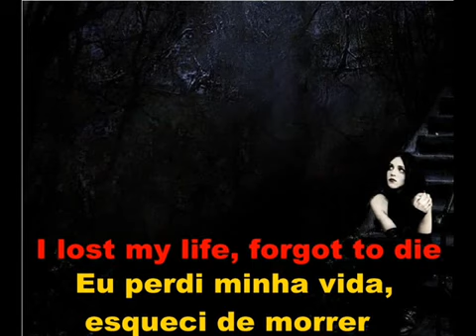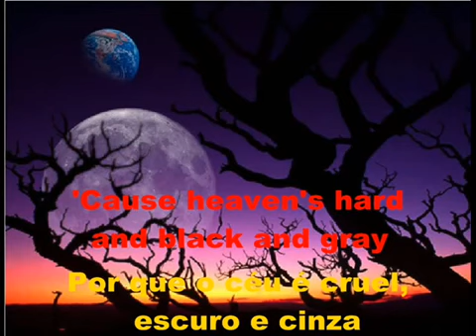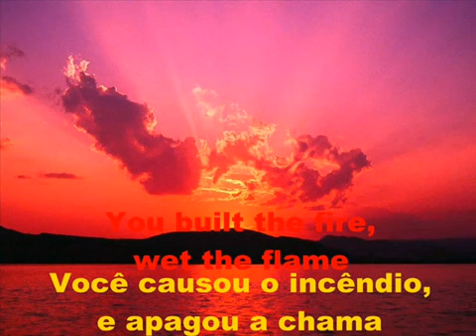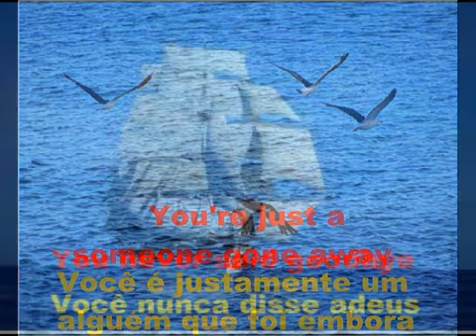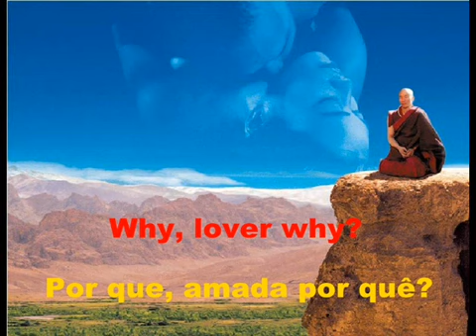Century Lover why